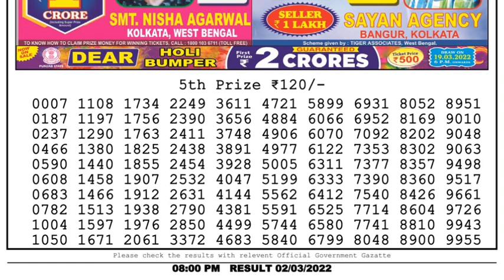Nagaland Lottery Sambad Result | Dear Lottery